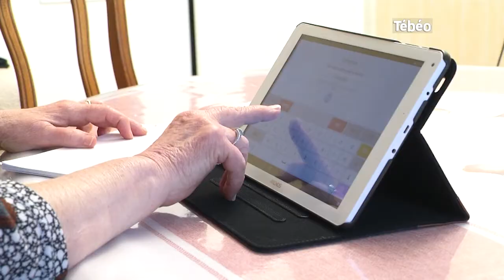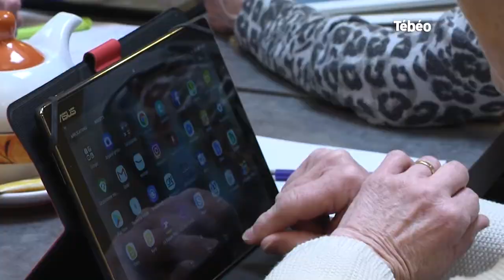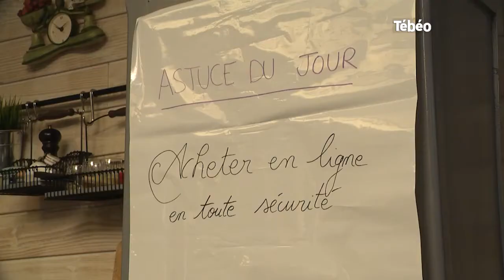Seniors connectés, initiation au numérique.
Le CLARPA 56 (le Comité de Liaison des Associations de Retraités et des Personnes Âgées du Morbihan), en lien avec les CCAS des communes de Hennebont et Inzinzac-Lochrist développe des actions concrètes pour initier les plus de 60 ans aux nouvelles technologies.